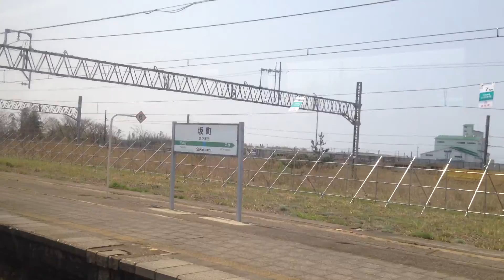特急 いなほ 8号 車窓 坂町→新発田/ 羽越本線 485系3000番台